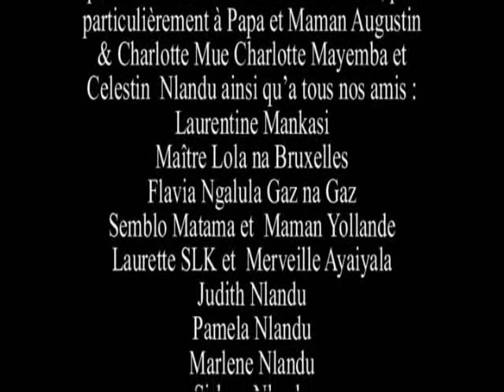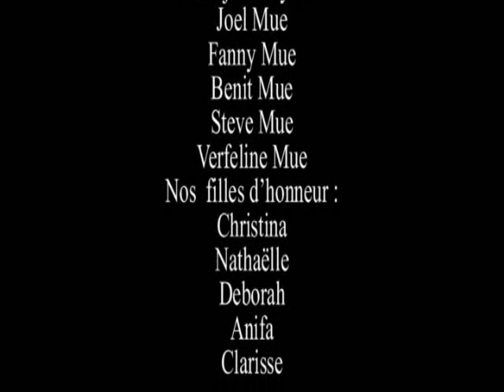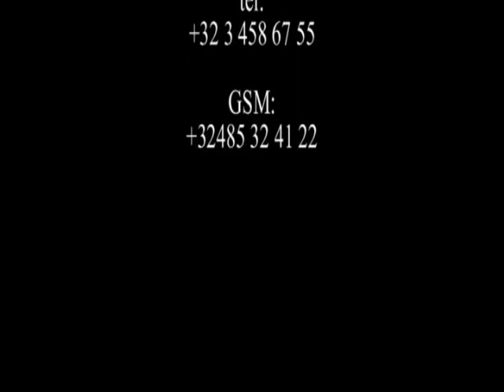Mariage Dizzy et Nora Vidéo 2 Part 11